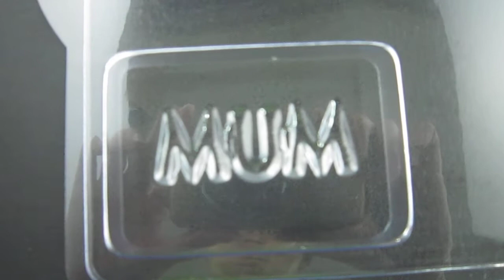soap mold soapmaking supply M133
WJP memorypack